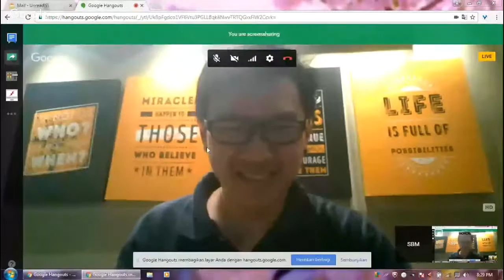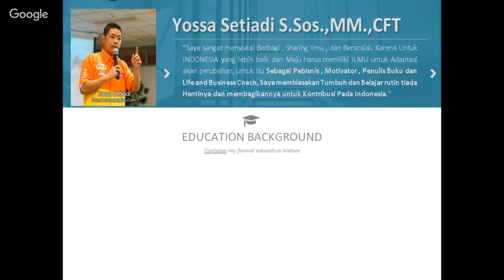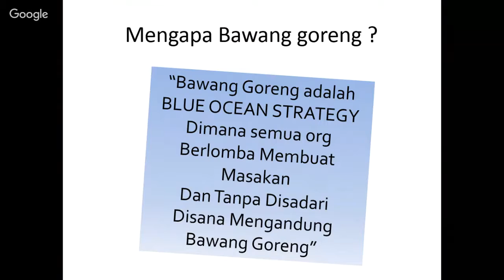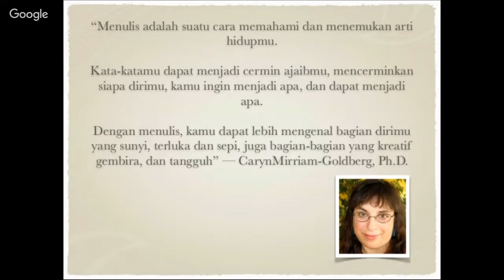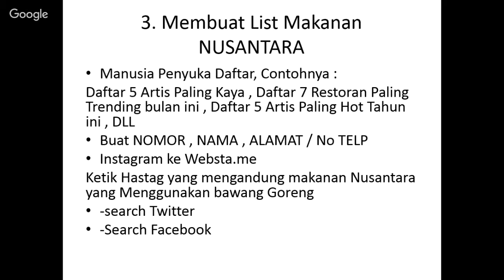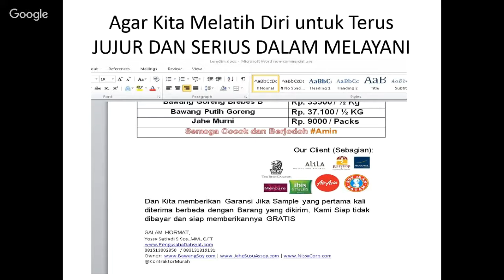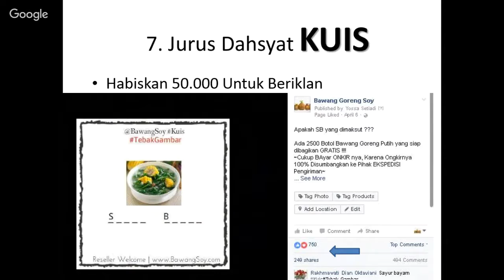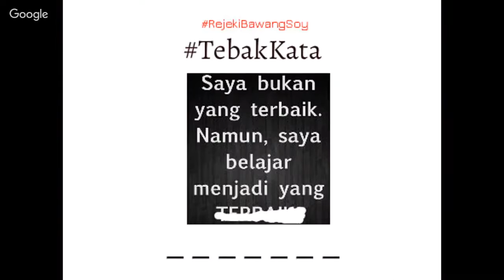7 JURUS Melesatkan Bawang Goreng Soy menjadi Santapan 23 Hotel dan 20 Maskapai Penerbangan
SBM Academy Present

WEBINAR BISNIS
langsung dari Smartphone atau Laptop anda.

Bersama Coach Ferdy D. Savio dan Coach Yossa

Jangan lewatkan kesempatan untuk belajar bersama Coach Yossa, beliau adalah seorang pengusaha yang bergerak dibidang
kuliner, tepatnya bawang goreng. Walaupun dalam sebuah makanan bawang goreng merupakan bumbu pelengkap tapi Coach Yosa
melihat peluang bisnis yang terbuka lebar. Kini, Bawang Goreng Soy kepunyaannya telah menjadi santapan 23 hotel dan
20 maskapai penerbangan!

Ingin tahu tips dan trik beliau sehingga usaha bawang gorengnya bisa melejit?